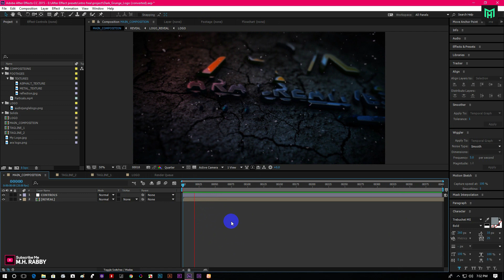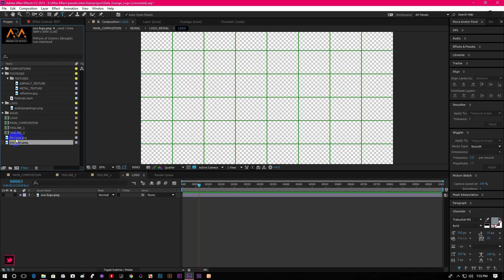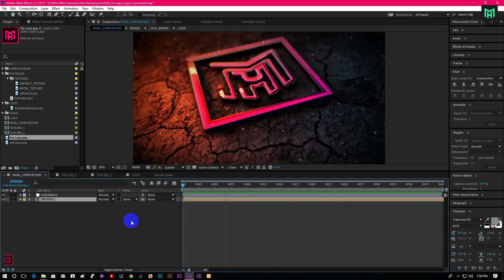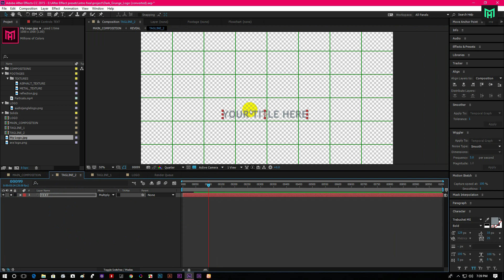Best Free After Effects Intro template 2018 And How To Use It Professionally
Hello !
Welcome Back To Another Brand New After Effects Tutorial by M.H. RABBY.

In This Video I'm Going To Show You the Best Free After Effects into Template Also How To Use This Free intro Template Professionally In After Effects.

So guys We Have A Awesome Video For Today, So Lets Get Started And Have Some Fun With Adobe After Effects.
This Intro Template Is A Highly Professional And Modern Intro Template In Adobe After Effects.

►Logo Reveal Template That I Use

⭐Transitions Pack That I Am Using For My Videos
(1) (Most Of The Time I Use This One)

⭐⭐⭐ My Recommendation To A Video Editor And Motion Designer

✅Video Library for Premiere Pro, A Complete Pack For Film making

✅Professional Call Outs For After Effects And Premiere Pro

✅The Youtuber's Pack 3.0 After Effects And Premiere pro

✅The Youtubers Pack 3.0 For Final Cut Pro And Apple Motion